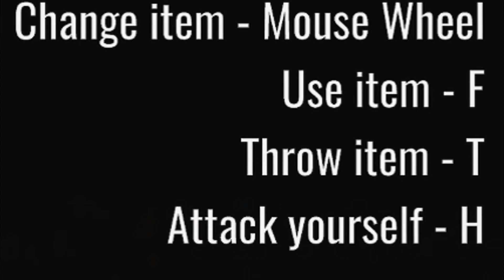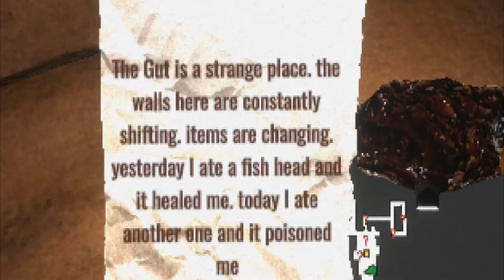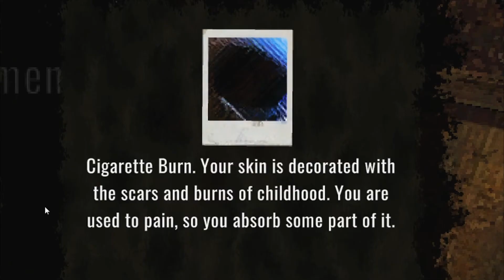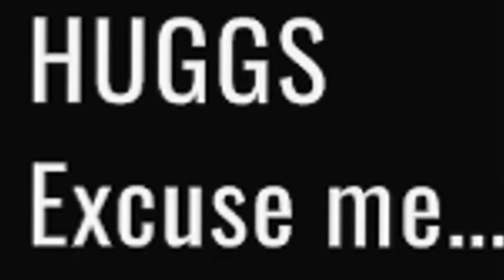Sie haben sich versteckt | Golden Light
In dieser Folge von Golden Light werde ich euch das Spiel präsentieren!

Welcome to the Meat Zone! Prop hunt where PROPS HUNT YOU! Golden Light is an adrenaline FPS horror roguelike: run away from crazy monsters in spooky hallways, eat strange things and find triple barrel shotguns to shoot everything while you have ammo!
Entwickler: Mr. Pink
Publisher: Mr. Pink